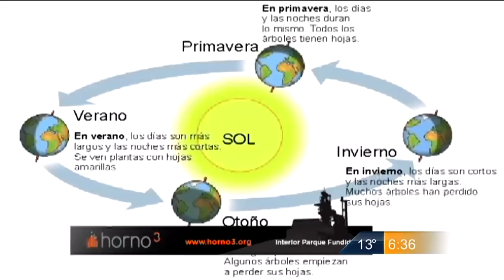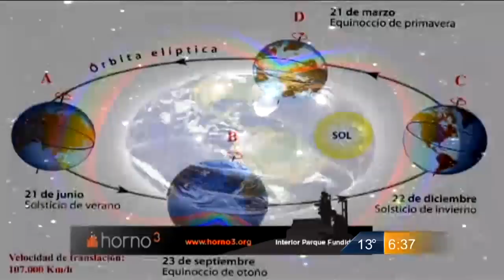Las Noticias - Aprendiendo con Albert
Las estaciones del año